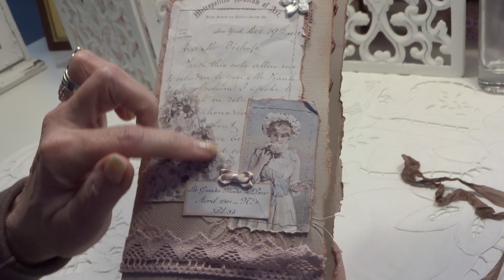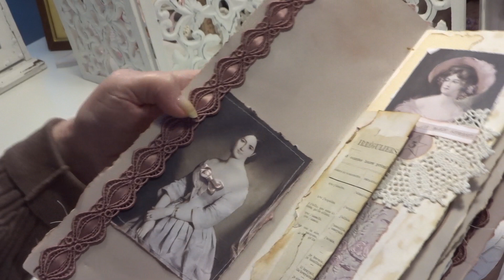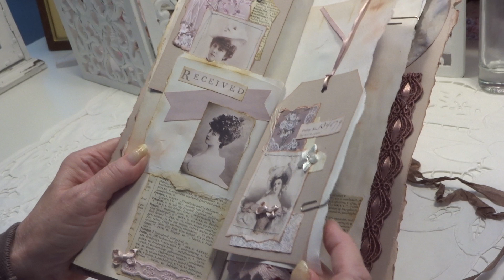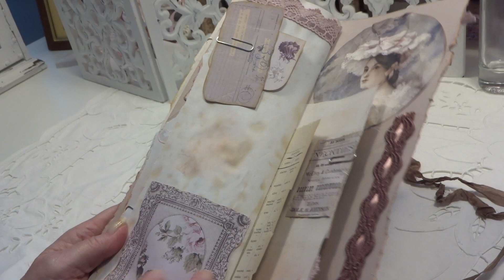Slim journal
Tfw Hugs xxx